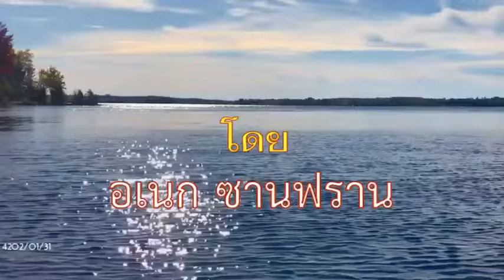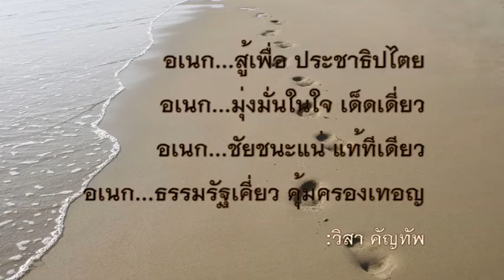ประเทศชิบหายเพราะนักร้อง โดย อเนก ซานฟราน